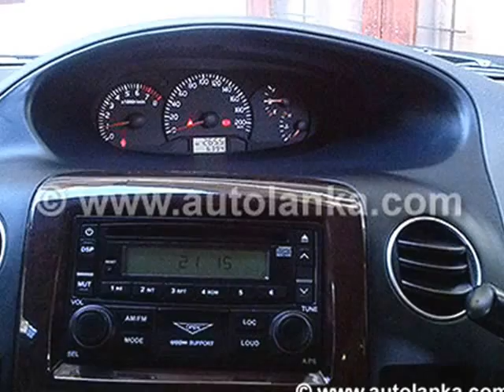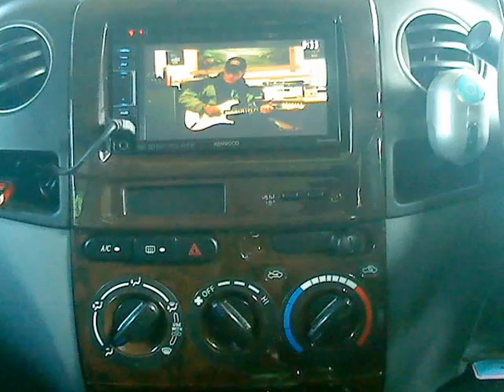GEELY- MX-7(Mark 11)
Collected some pics & made a slide show! Hope you like it!!!